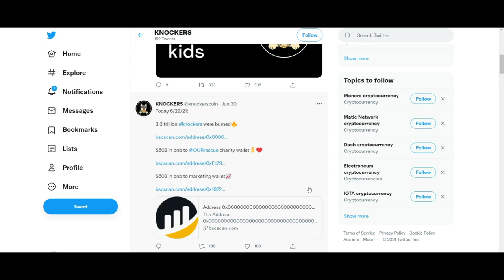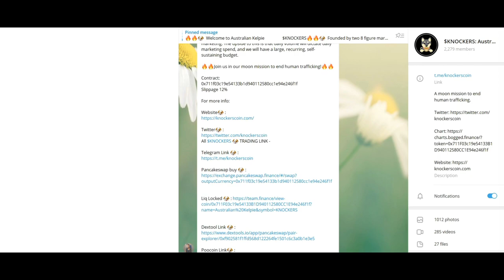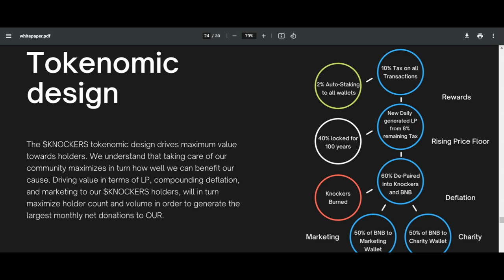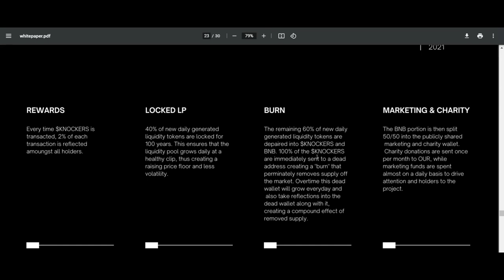Introduce yourself with a cutting edge platform mp4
Publisher:
BTT username : kingofhell9008
BSC Wallet: 0x61A216ebe5e5463cB08818b2da22CA61ac6f6FC0

Australian Kelpie, one of the greatest platforms, is working on NFT and you can find treasure. It has launched a coin (RCKP) that supports the Binance smart chain (BSC) network.